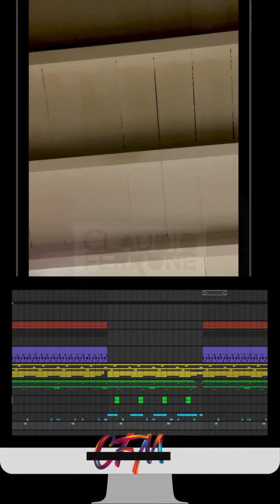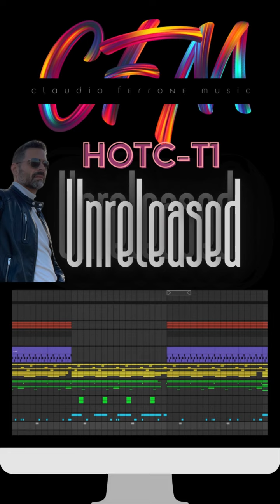Claudio Ferrone Presents UNRELEASED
Hello everyone,

Welcome to the second track of my unreleased music series. I’m Claudio Ferrone, and I’m excited to share this journey with you. This track is a playful exploration of sounds, featuring a familiar favorite vocal with my unique twist. Check it out now in my reels!

Your feedback and support mean the world to me, so please let me know what you think. Don’t forget to follow and share if you enjoy the music!

Claudio